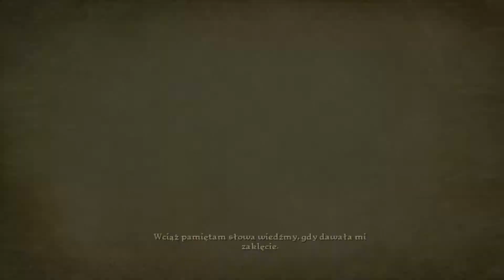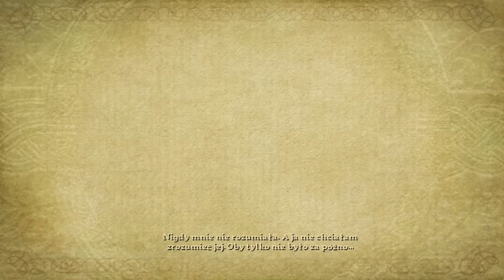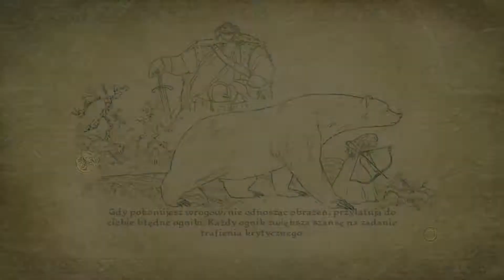Brave: The Video Game - #11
Merida Waleczna to produkcja firmy Disney Interactive Studios adresowana do fanów filmu Brave, który w Polsce znany jest pod tytułem Merida Waleczna. Gracze mają okazję ponownie prześledzić wydarzenia znane z kinowego pierwowzoru, wzbogacone jednak o nowe wątki i postaci.

Fabuła gry Merida Waleczna przedstawia perypetie tytułowej córki króla Fergusa i królowej Elinor. Młoda łuczniczka pragnie sama decydować o swoim życiu i przeciwstawia się odwiecznej tradycji swego ludu. Kiedy za sprawą starej wiedźmy jej nieopatrzne wypowiedziane życzenie spełnia się, całe królestwo Szkocji pogrąża się w chaosie. Bohaterka wraz ze swymi niesfornymi braćmi musi odwrócić klątwę i odkryć prawdziwe znaczenie waleczności.